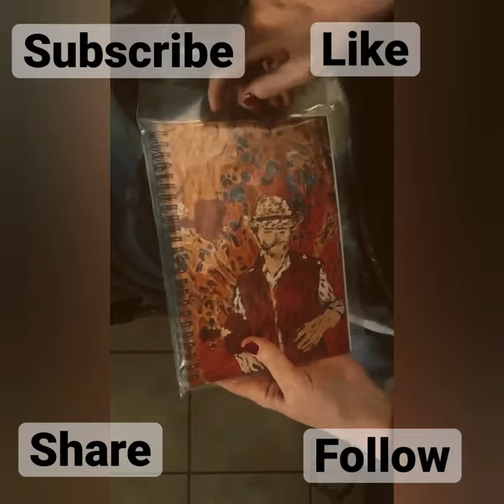Product review for Bencasso.org art, images on many fine products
Resume and works
Comedy videos
Movie Pitch for fiddlers at the Crossroads “The Hayride to Hell” tribute to Charlie Daniels (music video with opening comedy skit) Benny the Disciple of Kenny Baker Fiddle School
          Websites
Music Bookings Violin, viola, guitar lessons Concert Schedule
NFT Collections and Minted Creations commuter concert
Catch my music edition livestreams on Youtube, Meta Commuter Classical Edition 8:30 am to somewhere around 12 pm Commuter Bluegrass Edition 4 pm-7 pm Commuter Rock Edition 1 pm - 4 pm Commuter Jazz Late Nite 11 pm-2 am
https: //www. Https: // https: //Facebook.com/bencassomedia Https: //Instagram.com/BenjamindBarnes Https: // Https: // https: //Tiktok.com/bencasso. barnesquiat Https: // https: //Facebook.com/bencassomedia https: // Https: // Https: // Https: // Https: // Https: // Https: // Https: //Facebook.com/bennybaker
AKA’s: Artiste pseudonym - Bencasso Barnesquiat
Jazz pseudonym - Benatra Coltrane Bluegrass pseudonym - Benny the Disciple of Kenny Baker Gypsy Jazz pseudonym - Benny South Gypsy Jazz Metal pseudonym - Ben Zeppelin Heavy Metal Classic Rock pseudonym - Bendrix